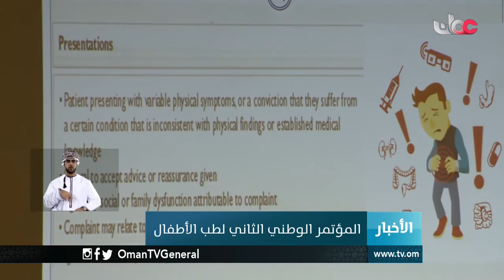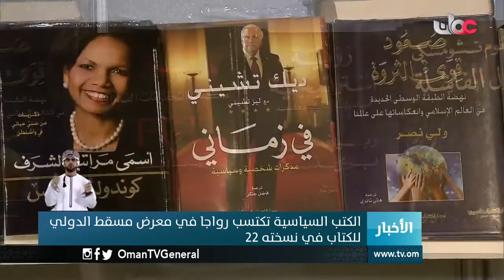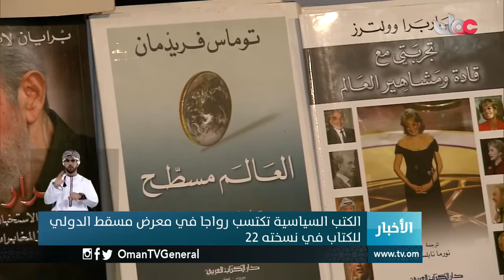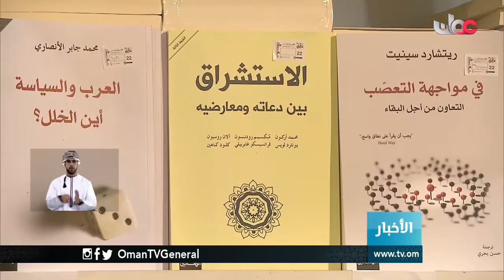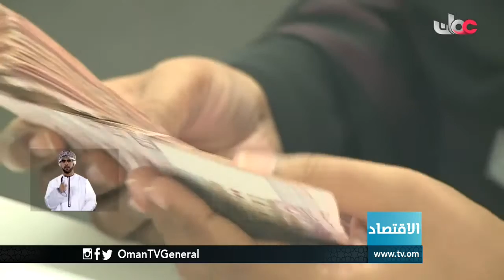أخبار العاشرة | السبت 25 فبراير 2017م